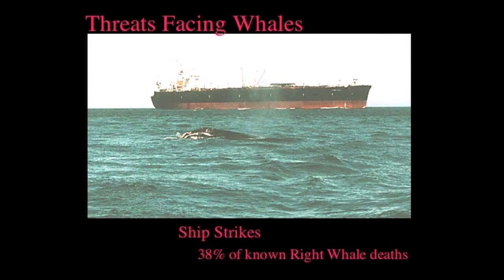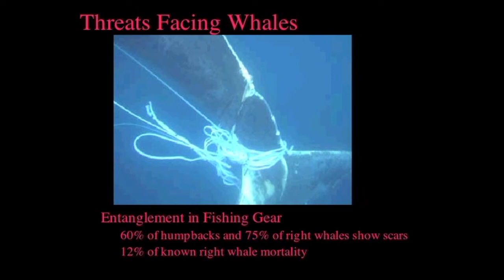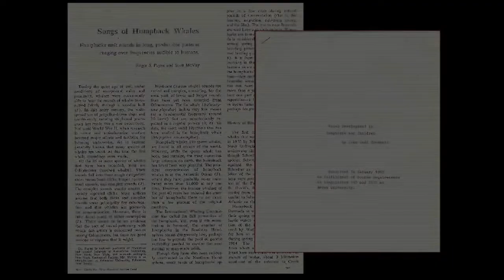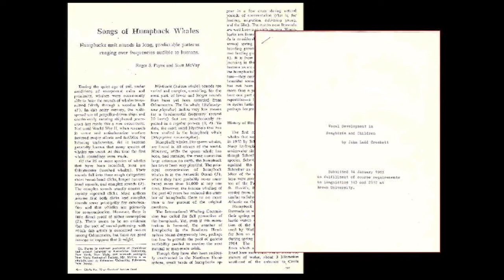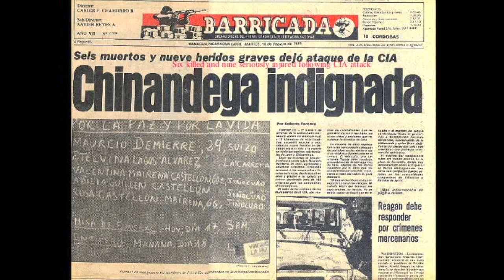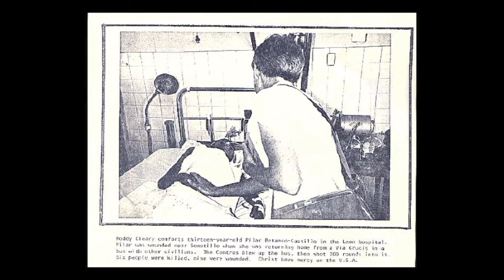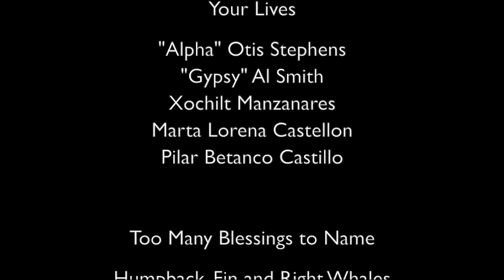Of War and Whales: A Personal Journey from Nicaragua to Nova Scotia and Beyond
Whales are among the most charismatic of all the large mammals. At times they have been the poster children of the environmental movement. But what is the message that most needs to be communicated with and about whales?

My journey toward whale conservation began in the midst of the U.S. proxy war against Nicaragua in 1986, where I met, not a whale, but three children, victims of a made-in-the-USA ambush.  Nine years later I met my first fin whale (Balaenoptera physalus) in the Bay of Fundy, Nova Scotia where I continue to observe whales in their feeding grounds every summer. The two experiences held a startling similarity and both continue to shape the content of my public education work.

This program follows my personal journey from the war in Nicaragua to the Bay of Fundy, and beyond to the questions both experiences raise about human nature, the roots of the ecological crisis, and the role of humans and whales in reestablishing balance.